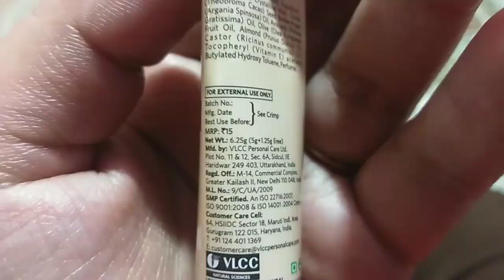Behind the scene /skin care after makeup or night routine/Vlog with Myra Nyra/Fun/sakshiverma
Products used

👉Good Vibes Skin Clearing Foaming Face Wash - Papaya (150ml)

hi everyone welcomes to my channel my name is Sakshi Verma and I live in Shimla (Himachal pradesh). I am a housewife and I have two little twins daughters. and yes I am a makeup lover . in this channel u will see videos regarding makeup, beauty, skincare, haircare, DIYs, product reviews, fashion, lifestyle, baby care daily vlogs, etc.